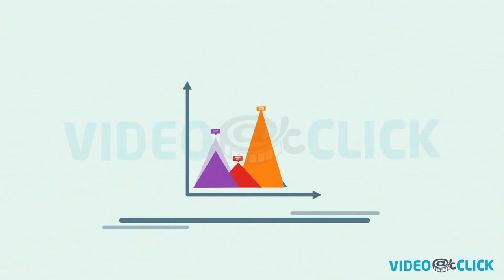Marketing Explainer Video 2D Cartoon Animation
Create your own idea
It attracts more people and create attraction